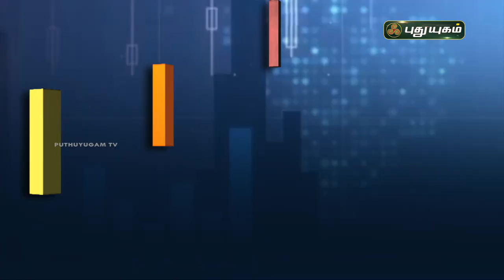உங்களுக்கான நிதி வளத்தை உருவாக்குவது எப்படி? | Business Diary | PuthuyugamTV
உங்களுக்கான நிதி வளாத்தை உருவாக்குவது எப்படி? | Business Diary | PuthuyugamTV